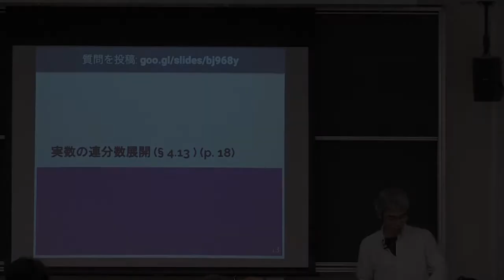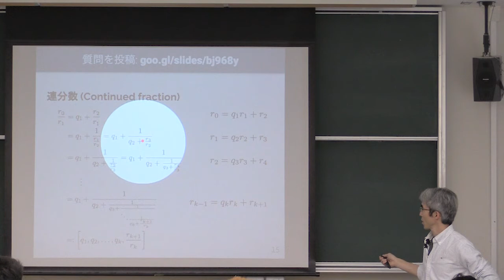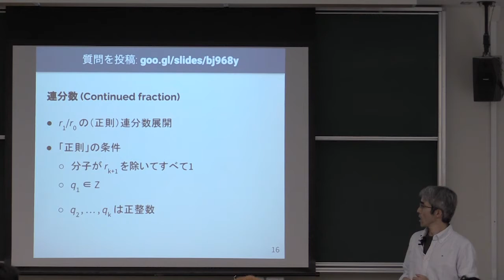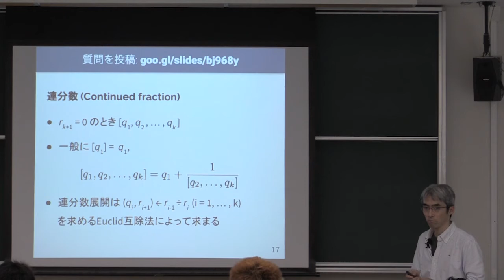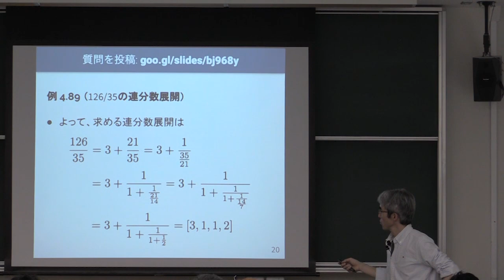計算機数学 I 2018 (9-2) 有理数の連分数展開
有理数の連分数展開．